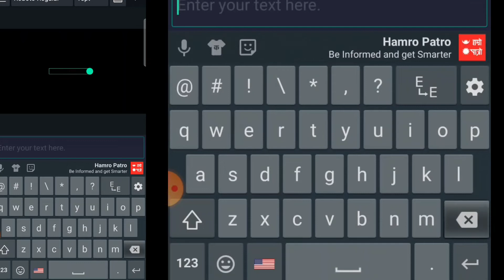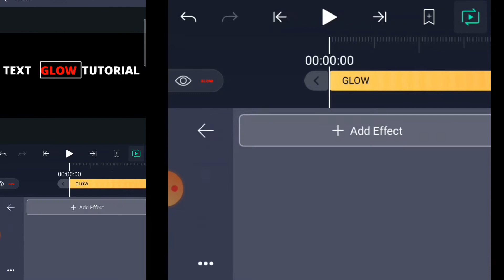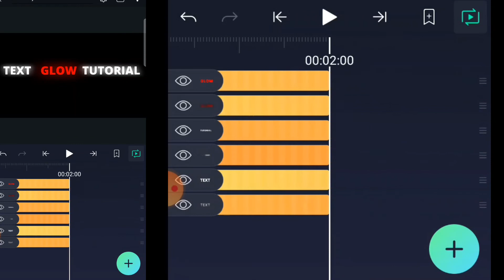TEXT GLOW TUTORIAL || ALIGHT MOTION